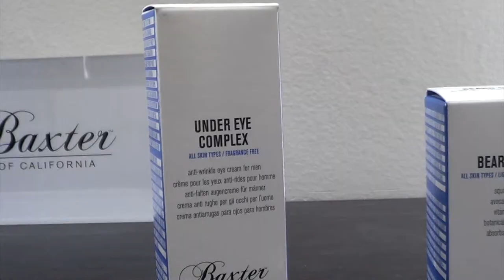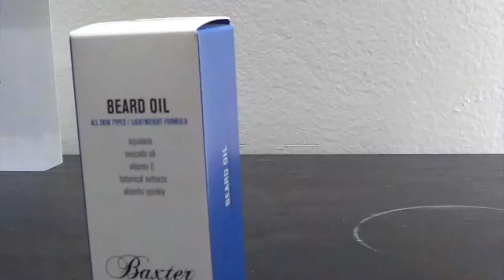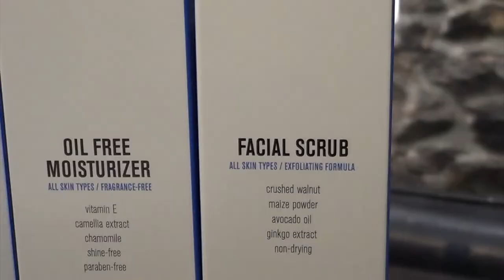Kamau Preston Shares His Favorite Must Have Baxter Products!